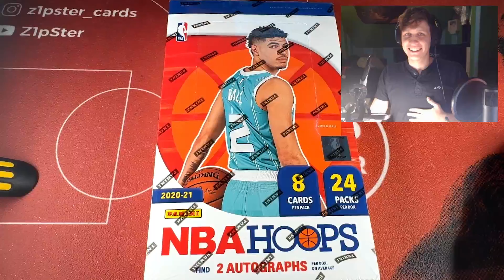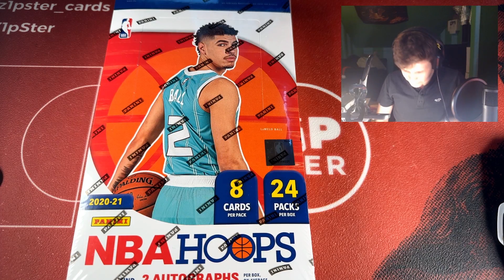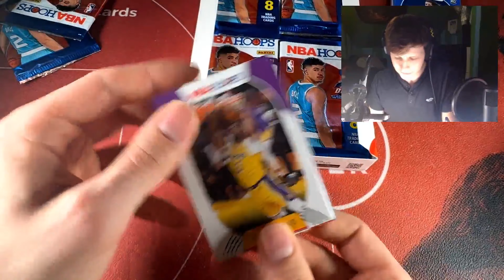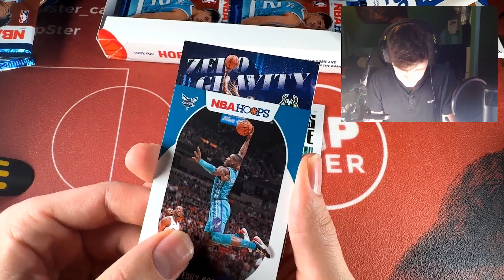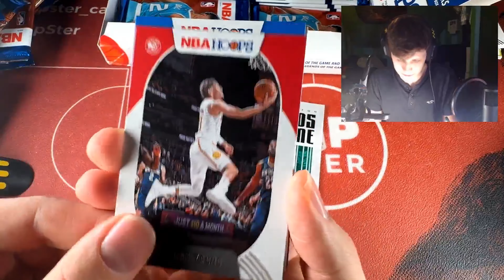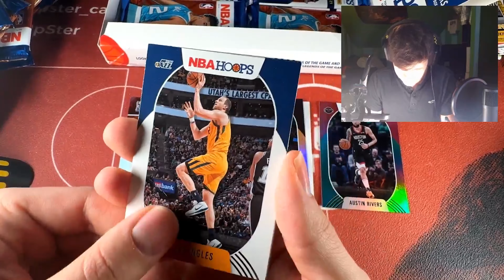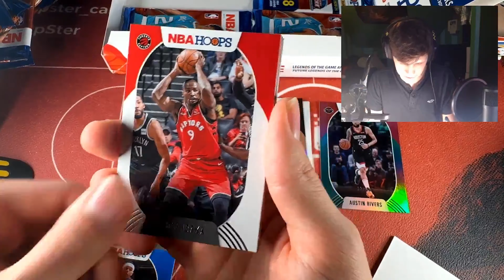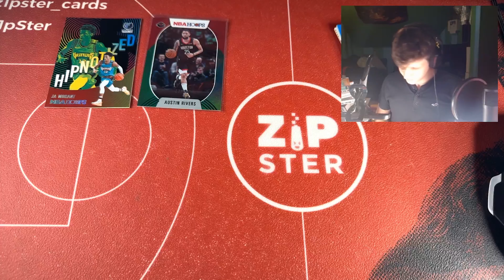Das ultimative Box Battle Zipster vs Onkelschiggy Part 1 🥊 | NBA Sportscards Hoops Hobby 20/21 Break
Es geht in Runde eins im Box Battle gegen den guten Onkelschiggy! Wir beide öffnen jeweils eine Hoops Hobby Box aus dem heißen Jahrgang 20/21 und der Verlierer muss seine komplette Box an die Community verlosen.

Wenn euch das Video bzw. die Video gefallen lasst sehr gerne ein Like und Abo da (auch bei Schiggy).

Wenn ihr beim Gewinnspiel mitmachen wollt müsst ihr einfach nur ein Kommentar unter diesem Video und dem Video von Onkelschiggy dalassen und ihr seid kostenlos dabei.

Spare 5% bei PSA Submissions bei GTC mit dem Code ZIPSA5 beim Checkout! :)

Um am Gewinnspiel mitzumachen müsst ihr einen Kommentar unter dem Video und dem von Onkelschiggy dalassen. :=)

Zipster und Onkelschiggy kommen für den Versand auf, die Auslosung findet am 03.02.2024 Livestream auf Youtube von Onkelschiggy per Random Comment Picker statt.
Jeder Teilnehmer hat die gleiche Chance zu gewinnen & ist für jeden kostenlos teilzunehmen.

Kommentare gelten nur dann zur Teilnahme wenn sie den Community-Richtlinien von YouTube entsprechen und Beitrage die gegen die offiziellen Regeln verstoßen werden disqualifiziert.

Ich und Onkelschiggy bin der Veranstalter des Gewinnspiels und es wird durchgeführt von:
Zipster, Christoph Schmidt
Onkelschiggy, David Dietzler